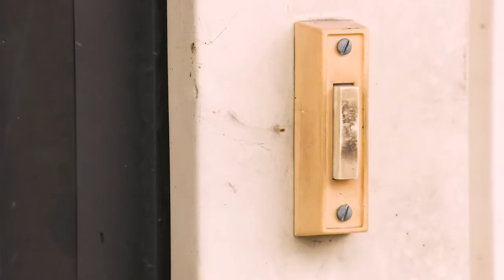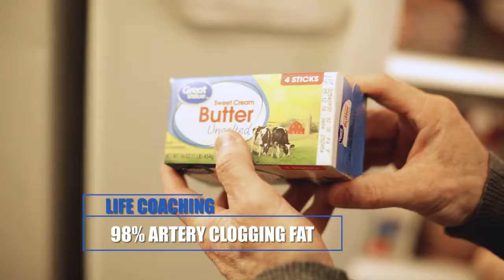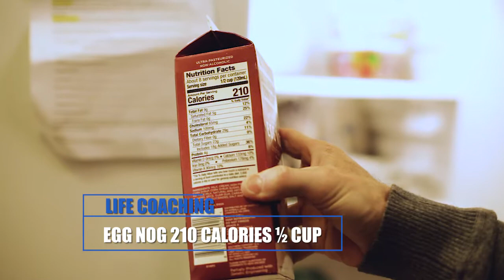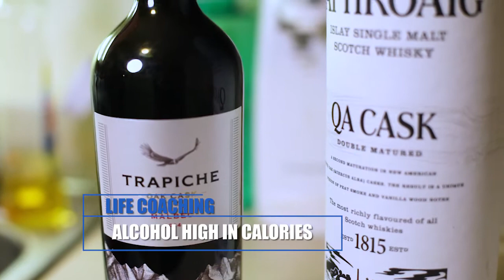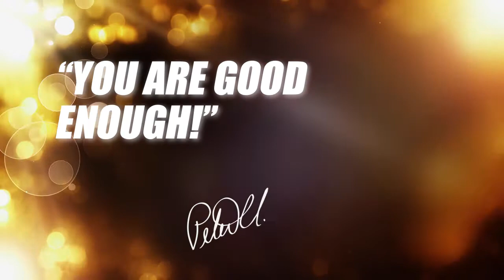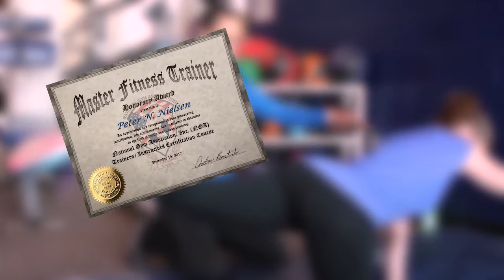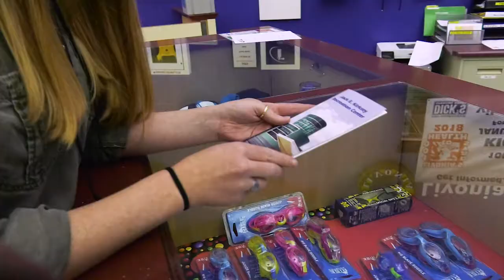PETER NIELSEN LIFE COACHING TV SERIES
Peter takes Joe, a 720 pound man on a journey to win his life back, A true body transformation.Peter's TV series can be seen around the world every Friday at 7am eastern time on Discovery Life Channel.